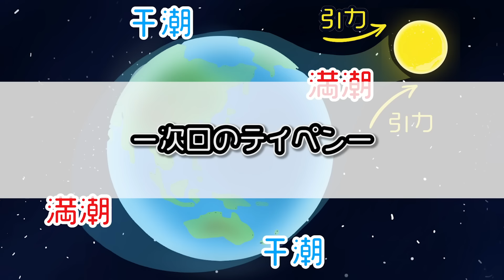【アニメ】死ぬとどうなるのか？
今の人生でできることを精一杯やろう。

ペン生か。